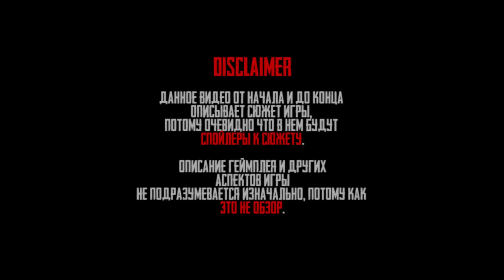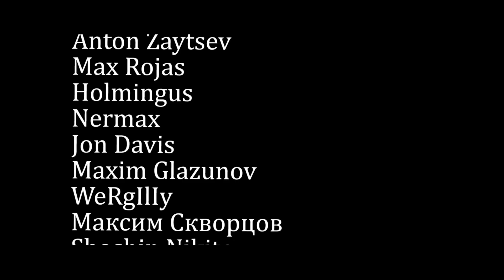Галопом по сюжету Red Dead Redemption